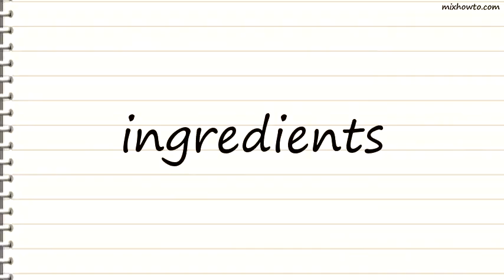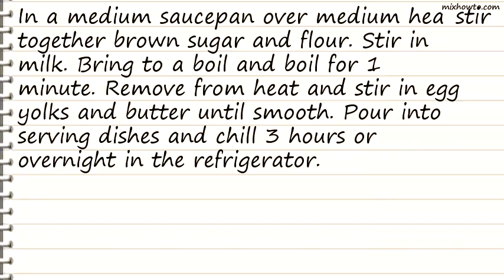Recipe Butterscotch Pudding II